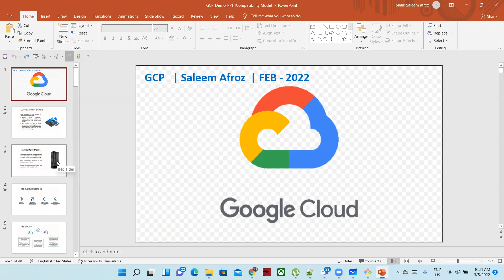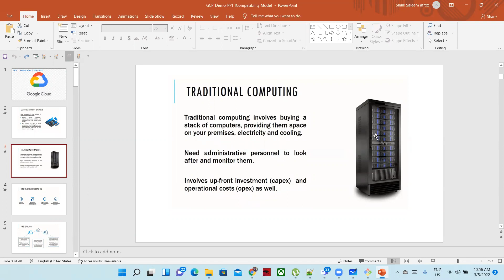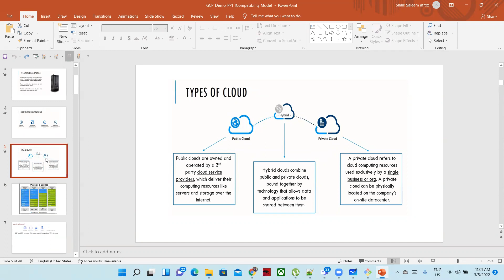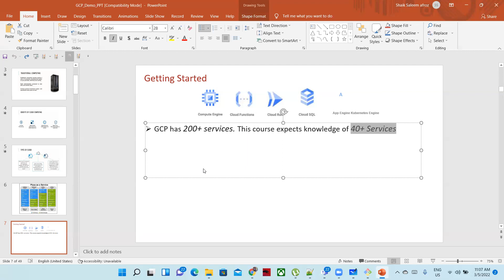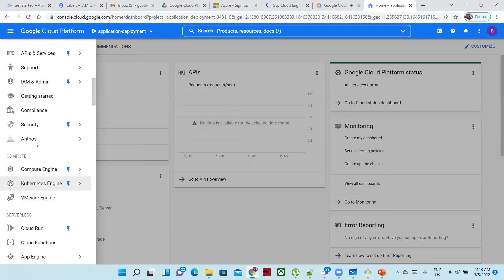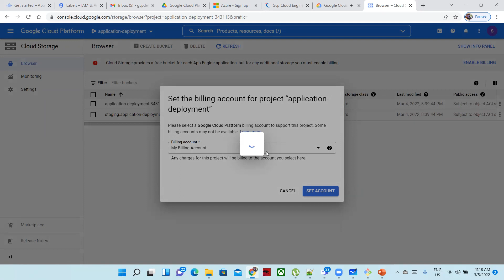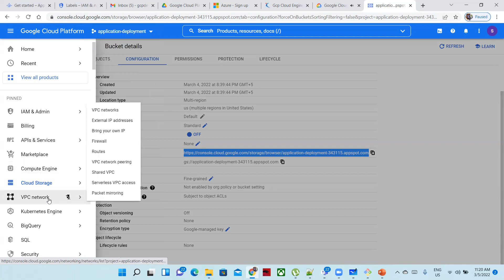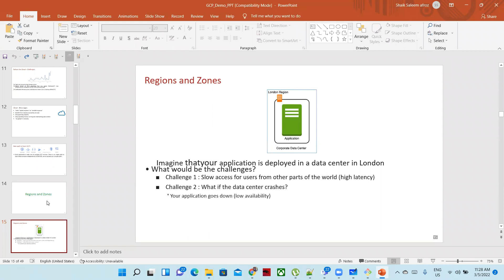GCP Class 14a